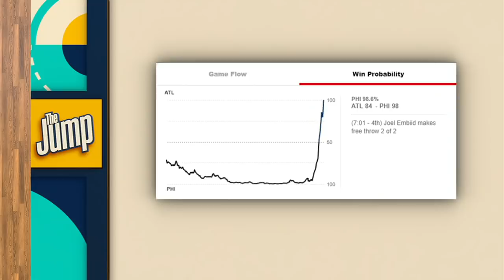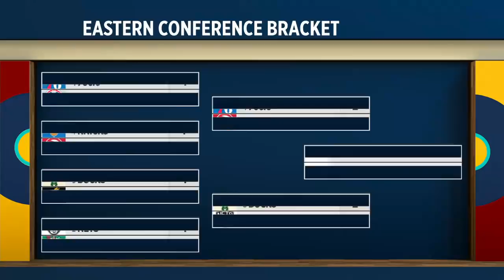The 76ers need to sit down and look at what went wrong in Game 5 - Ramona Shelburne | The Jump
Ramona Shelburne and Marc J. Spears discuss how the Philadelphia 76ers bounce back after blowing a 26-point lead against the Atlanta Hawks in Game 5.

0:00 Ramona Shelburne: The 76ers need to sit down and look at what went wrong
1:30 Joel Embiid can do more! - Shelburne
3:30 The 76ers have to fix their problems with Ben Simmons - Rachel Nichols